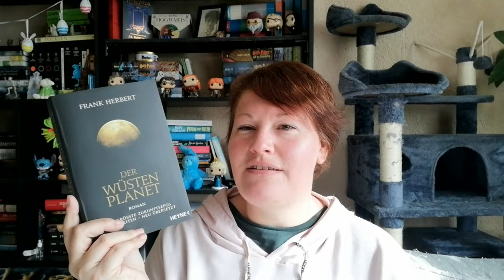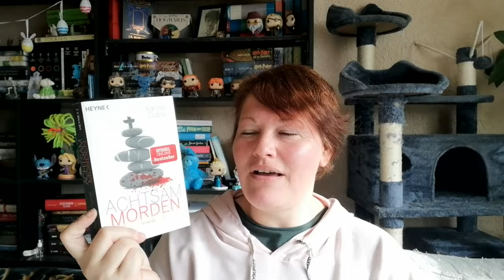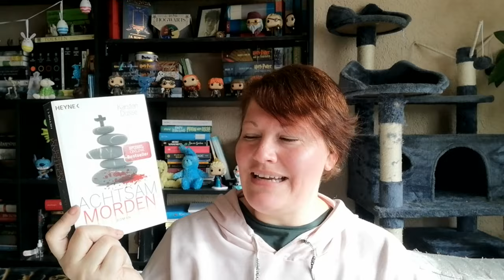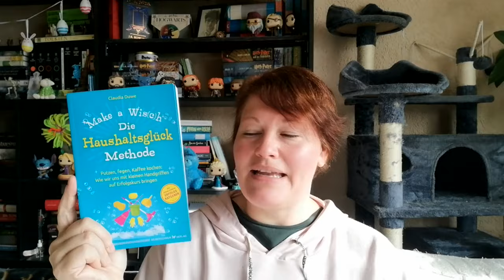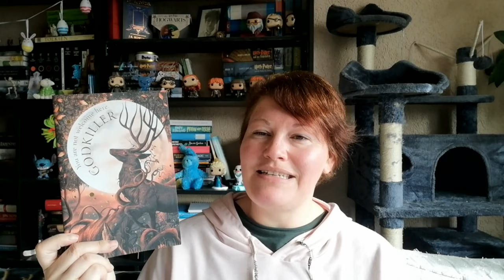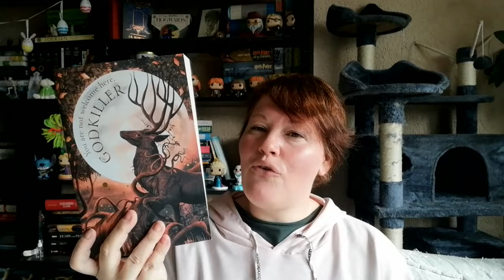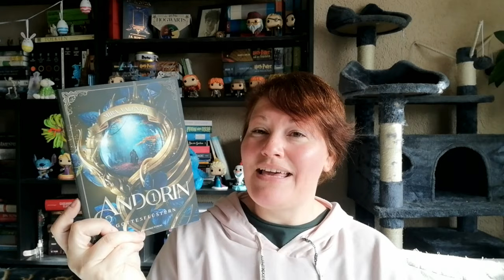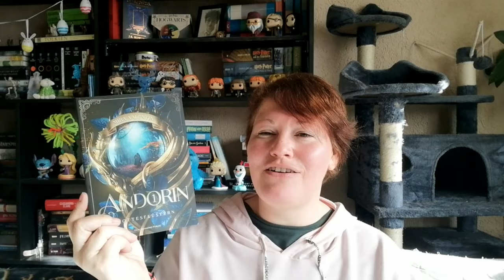Viele tolle Neuzugänge ~ März 2024 | LadyoftheBooks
-- Öffne mich --
Auch im März sind einige tolle neue Bücher bei mir eingezogen und manches ist sogar schon gelesen 🤩
Wie viele Bücher sind bei dir im März eingezogen?

„Der Sommer, als wir träumen lernten”* von Adriana Popescu